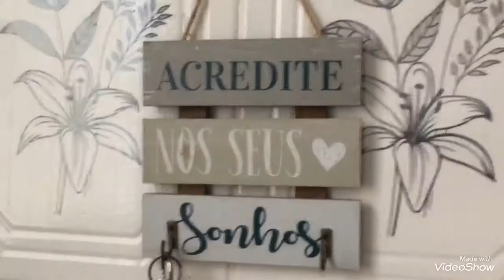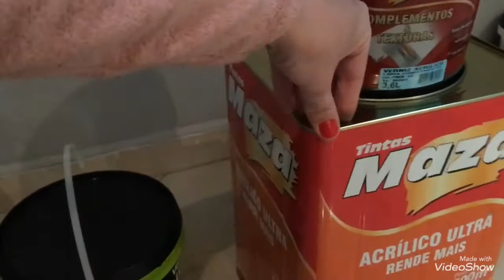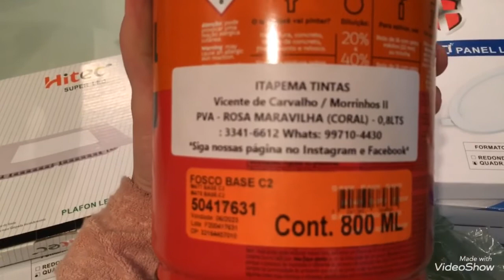DIÁRIO DA REFORMA SIMPLES (INÍCIANDO) NA MINHA CASA